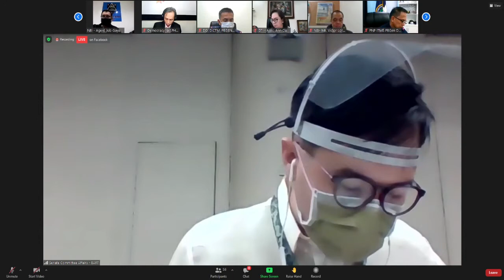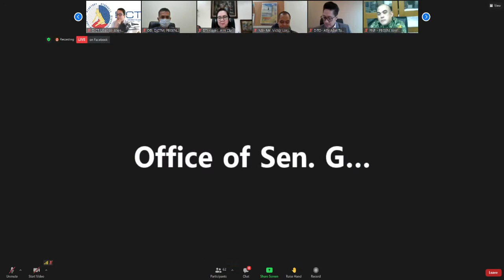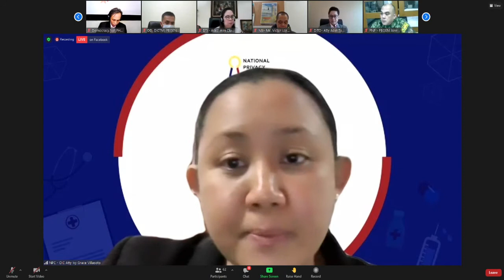Committee on Public Services (January 27, 2021)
Agenda: S. Nos. 25, 109, 176, 236, 340, 388 and 693 – SIM Card Registration

S. No. 365 – Prepaid Load Forever Act

S. No. 1880 – Roll-Over Internet Act